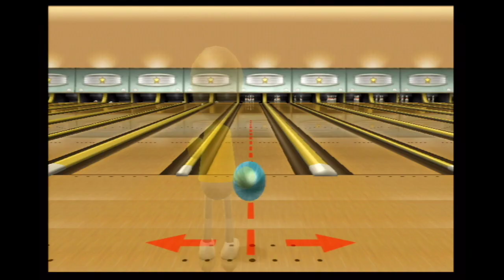Wii Sports - Picking Up Spares (4 players) - Saki Vs Lola Pop Vs Kirby Vs Conker (Match 98)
4 players
Requested by: River the Nintendo and anime and sega fan